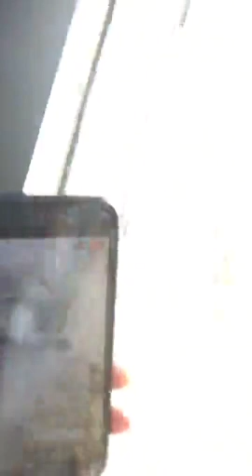Welcome to room 211 Anything Go,Share ! Ronashia Hygrade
whitney keyystreet ronashia hygrade
find her on facebook